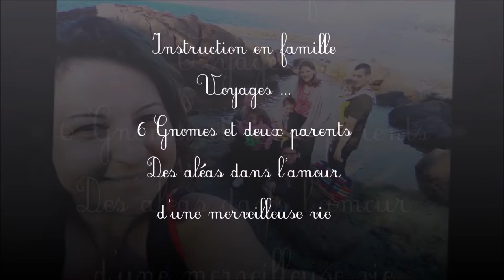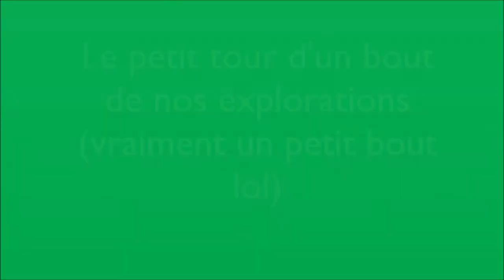un peu de nous ^^ Mai et Juin 2018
Une Magique Smala XXL
Avec des envies de liberté

Des rires, des aléas mais tjs avec le sourire

Vivre ❤️❤️❤️❤️❤️❤️

IEF, bienveillance, ENV... mais pas que ... on the ROAD le plus possible 🌸🌼🎶